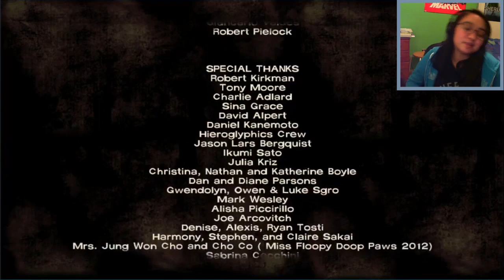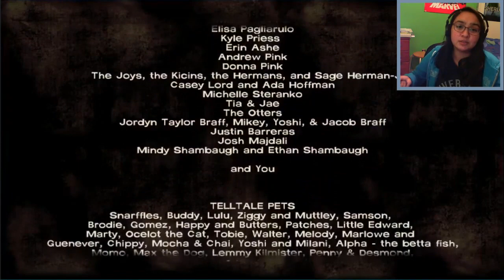Don't Eat The Food! | Telltale's The Walking Dead Season 1 Episode 2: Starved for Help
What the actual...?

This is actually my favourite episode, aside from the final one, of season 1. I just love the twist of it. It's really messed up and it tests your humanity about the apocalypse. I feel like I'm such a monster with the decisions I'm making but I feel like the need to be done if I want the group to survive.

Also Danny St. John is like the creepiest character I have ever witnessed... next to like Mark Jefferson from Life Is Strange.

The Walking Dead is available for Steam, PlayStation 4, PlayStation 3, Xbox One and Xbox 360 via digital download.

The Walking Dead Season 1 Episode 2: Starved For Help
With starvation and bandit attacks becoming as much of a threat as the undead, the group finds themselves seeking help and food from strangers.